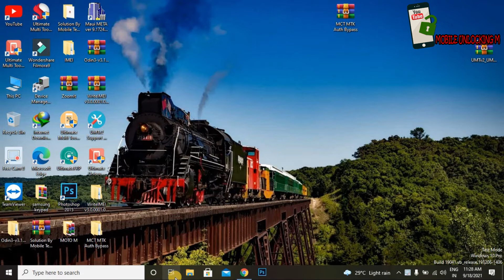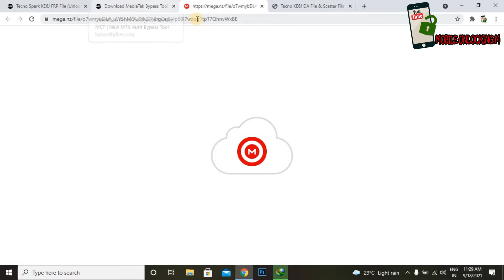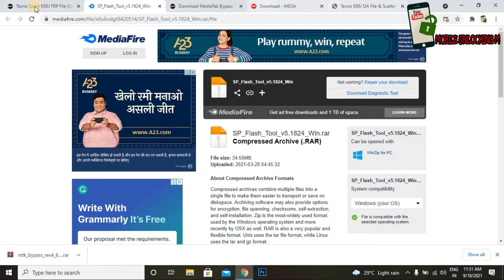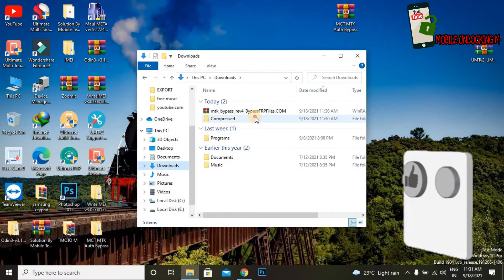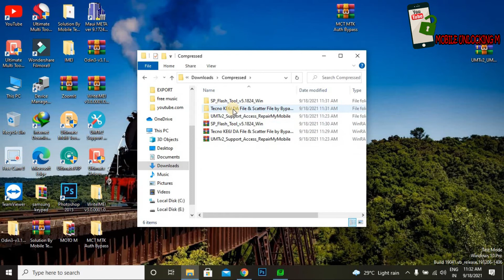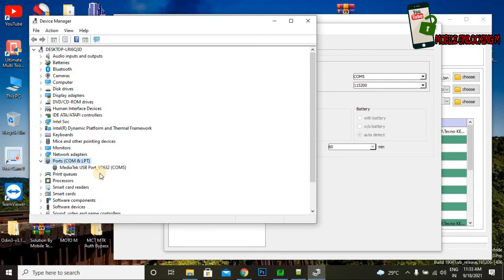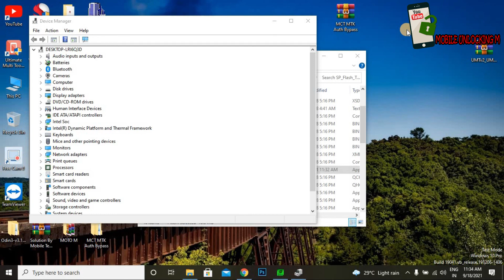Tecno Spark 6 Air KE6j FRP UNLOCK SP FLASH TOOL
Tecno Spark 6 Air (3/64GB) KE6j FRP UNLOCK SP FLASH TOOL